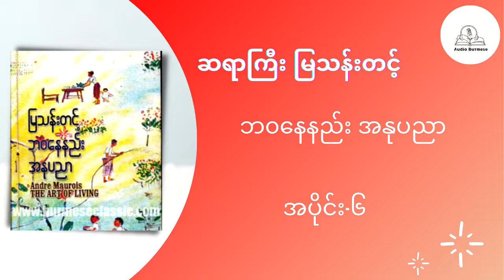ဆရာမြသန်းတင့် -​ ဘဝနေနည်း အနုပညာ​ | (အပိုင်း-၆) အလုပ်လုပ်ခြင်းအနုပညာ | Audio​ Book